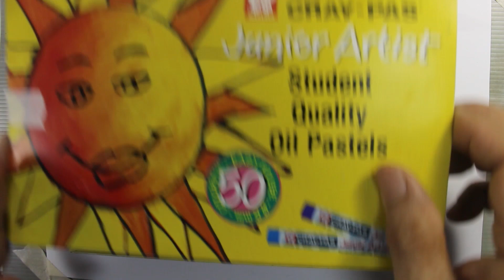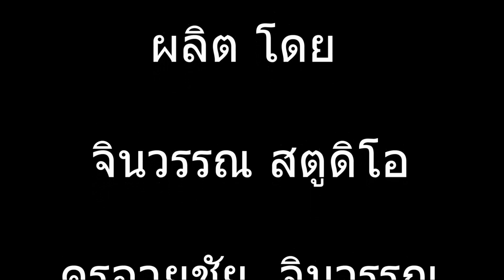สีชอล์ก กับครูอวยชัย 1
สีชอล์ก 1